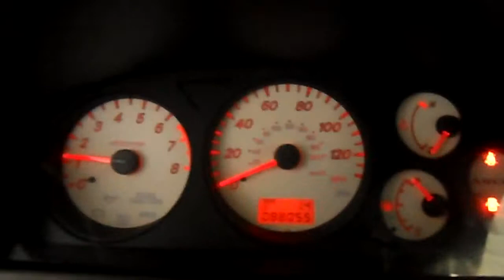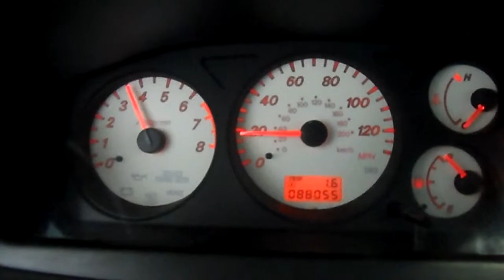14GX298,2004 MITSUBISHI LANCER RALLIART,2.4,5SP,FWD,88055 MILES,MORRISON'S AUTO INC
14GX298,2004 MITSUBISHI LANCER RALLIART,2.4,5SP,FWD,88055 MILES,MORRISON'S AUTO INC